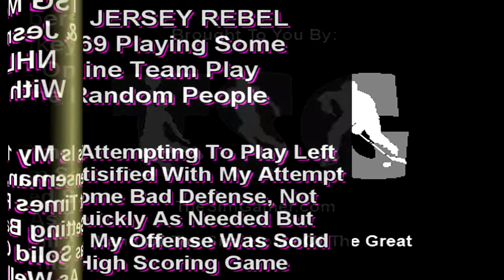NHL 12 Online Team Play (OTP) Gameplay: My 1st Time Playing Left Defenseman Part 1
TSG Members JERSEY REBEL & Jesmonkey69 Playing Some NHL '12 Online Team Play With Some Random People. This Is My 1st Time Attempting To Play Left Defenseman, I Am Satisified With My Attempt At Times Played Some Bad Defense, Not Getting Back As Quickly As Needed But Was Solid Overall & My Offense Was Solid As Well In This High Scoring Game.